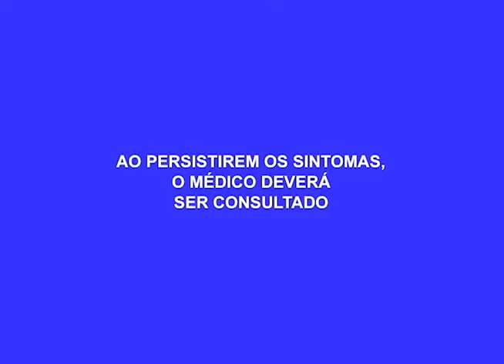Polícia prende homem acusado de rouvar 12 mil reais de motoboy em Manaus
04º BLOCO AGORA 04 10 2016 - Polícia prende homem acusado de rouvar 12 mil reais de motoboy em Manaus